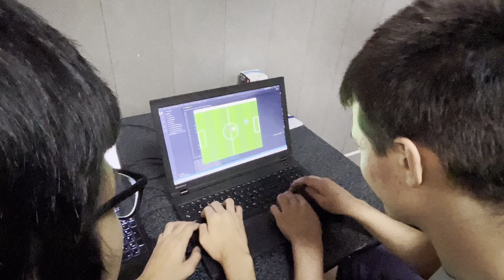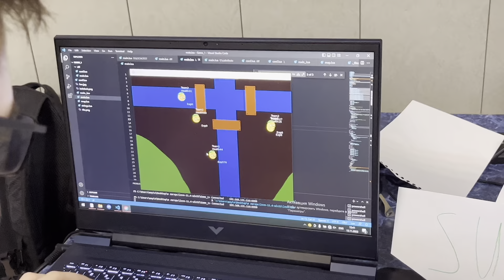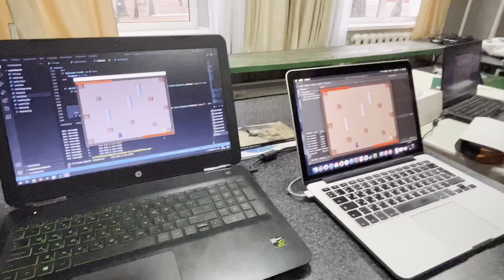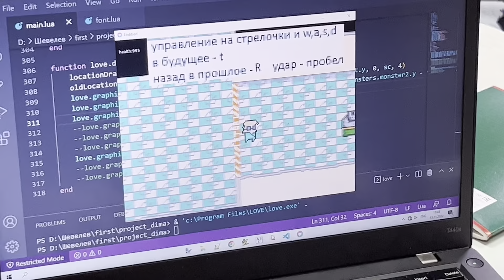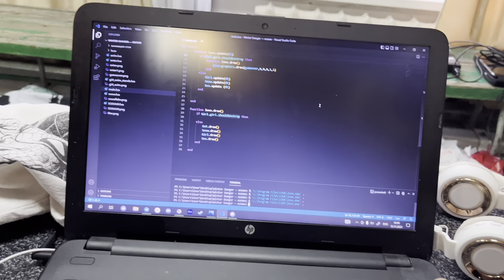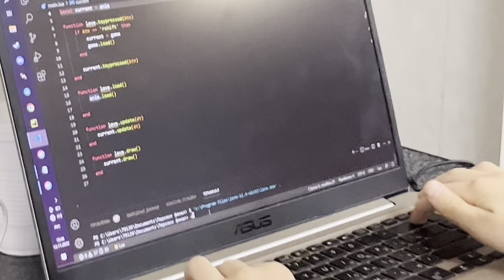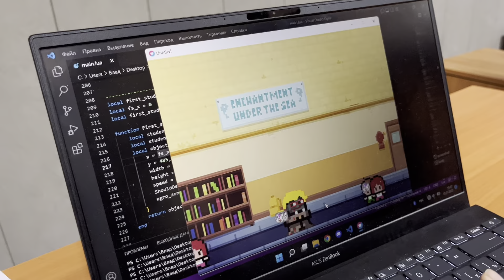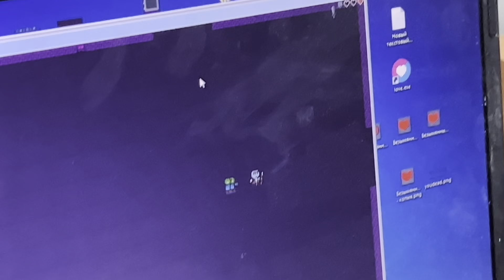Ярмарка игр: Осенняя школа НОУ Поиск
Неделю в лесу мы со школьниками учились писать игры на Love2D и Lua. Последние два дня был хакатон, где ребята делали свои игры в командах. В конце была ярмарка игро, где все играли в игры друг друга и голосовали за номинации: "Лучший геймплей", "Доделай это!" и "Красиво!".